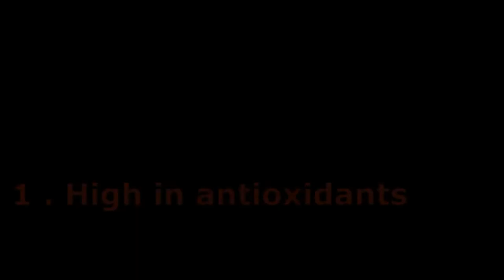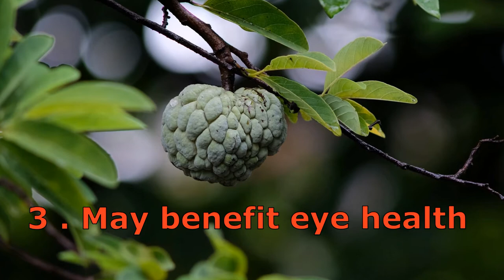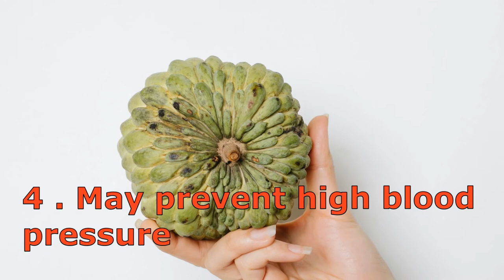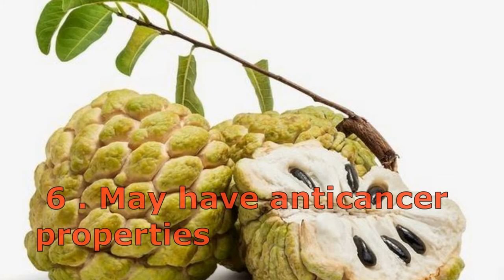8 Surprising Benefits of Cherimoya (Custard Apple)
8 Surprising Benefits of Cherimoya (Custard Apple)
Cherimoya is a green, cone-shaped fruit with leathery skin and creamy, sweet flesh.

Thought to have originated in the Andes mountains of South America, it’s grown in tropical areas with high altitudes .

Due to its creamy texture, cherimoya is also known as custard apple. It’s often eaten with a spoon and served chilled like custard. Cherimoya has a sweet taste similar to other tropical fruits, such as banana and pineapple  .

Rich in fiber, vitamins, and minerals, this unique fruit may support immunity, reduce inflammation, and promote eye and heart health .

However, certain parts of cherimoya contain toxins that may damage your nervous system if consumed in high amounts .

Here are 8 surprising benefits of cherimoya.